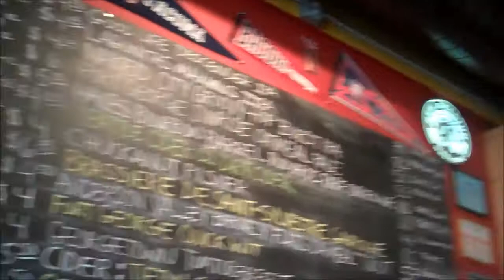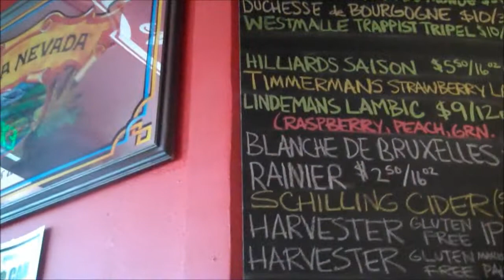Aunt Duddie and Hungry Hubby go to Red Hot for A Dog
Diners Drive Ins and Dives did a show on this place a while back. Guy Fieri went nuts for it. The hot dogs were good but the waitress brought Hungry the wrong dog and gave me luke-warm water. You can buy potato chips and they don't have fries. They had lots of local beers (the northwest loves their brew).  Oh well.  Tacoma is not too far from us so we decided we'd eat there again but wouldn't make the trip out there just to go to this joint.  The waitress was pleasant but it would have been nice if she took back the wrong dog and brought the right dog.  It seemed to be a sports/biker type bar but not rowdy.  Besides the waitress there were only 3 other females in the joint.